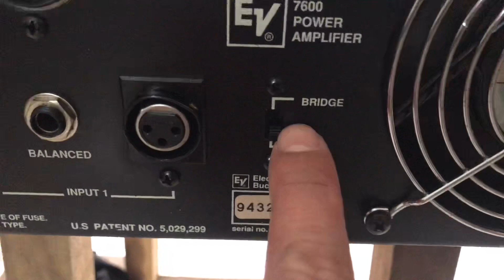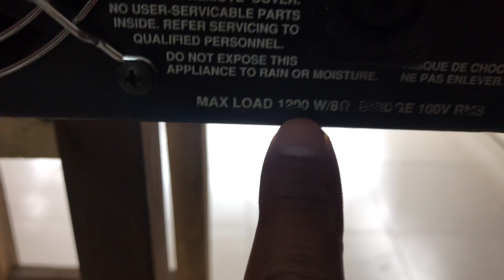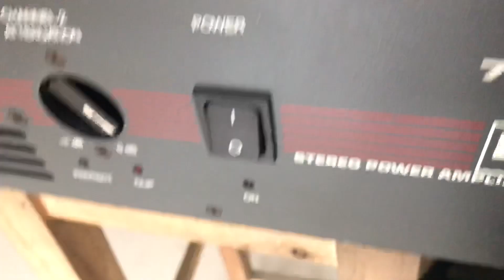Mở lắp đẩy EV-7600 chạy 32 sò made in usa cực chất lh:0948388448